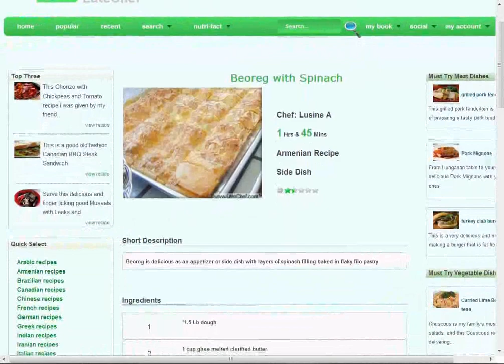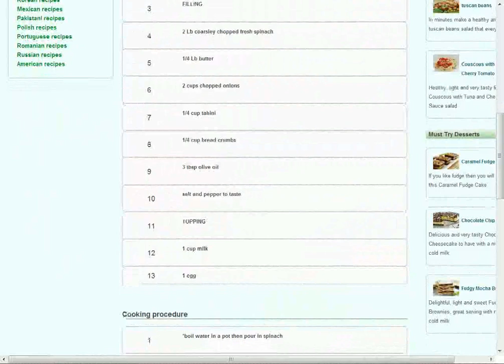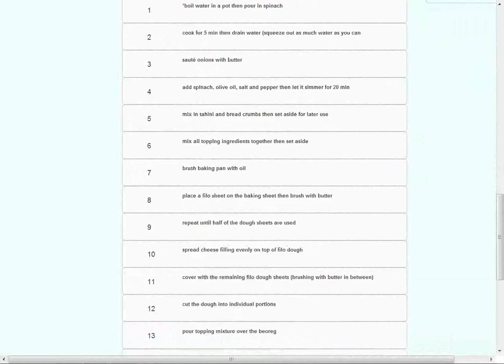Armenian Recipe - Beoreg with Spinach with Armenian Music